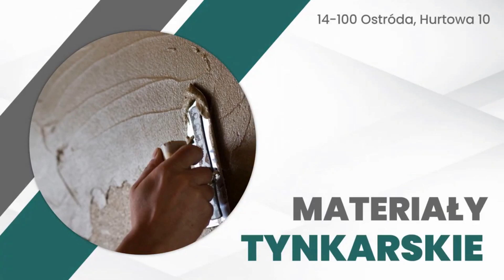Materiały wykończeniowe Ostróda Podmar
MateriałyWykończeniowe i budowlane stanowią podstawę naszej oferty. Posiadamy szeroki asortyment, dlatego na pewno każdemu uda się znaleźć to, czego mu trzeba. W ofercie sprzedażowej mamy między innymi wełnę mineralną, papy do krycia dachów i płyty gipsowe. Do płyt gipsowych oferujemy również taśmy łączeniowe, profile i wieszaki. Nie zabraknie u nas farb.

Zachęcamy do kontaktu telefonicznego.